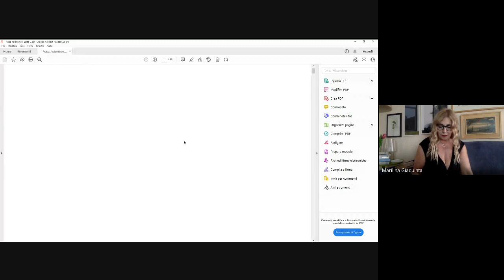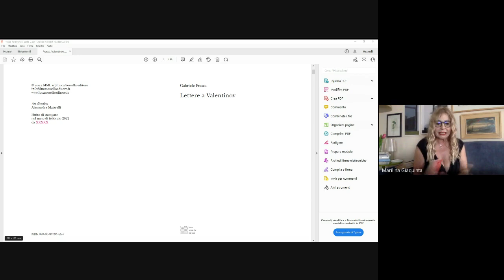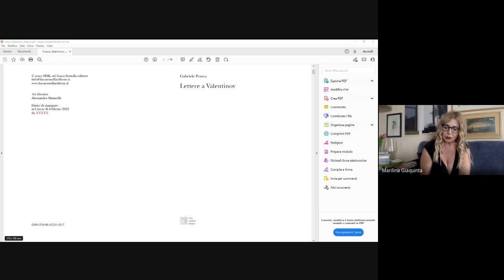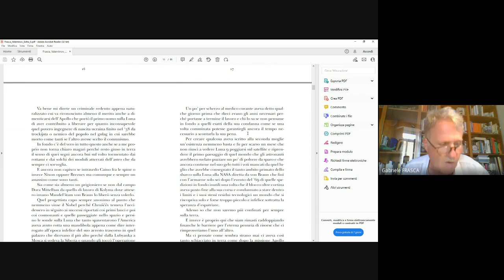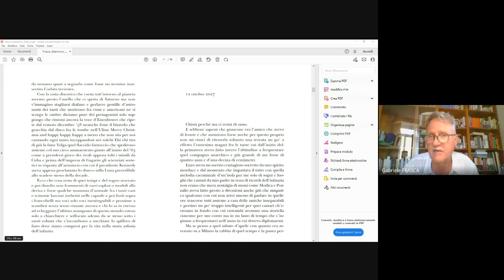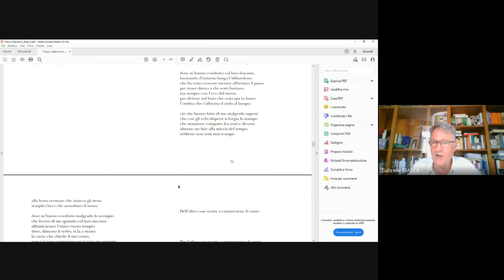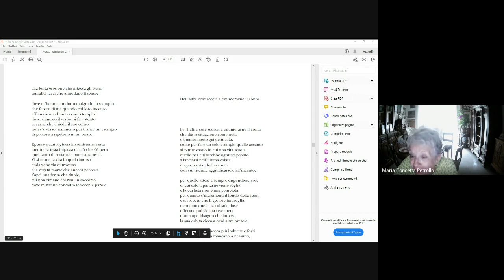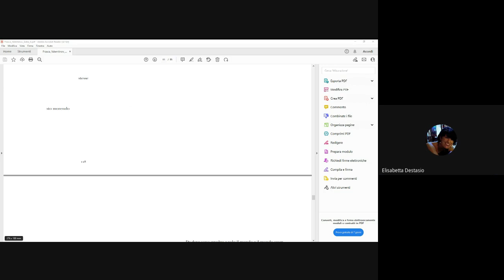Gabriele Frasca: incontro del 28 giugno 2023.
Per la Rassegna Un autore Un libro Gabriele Frasca parla della sua poetica e legge le sue poesie.